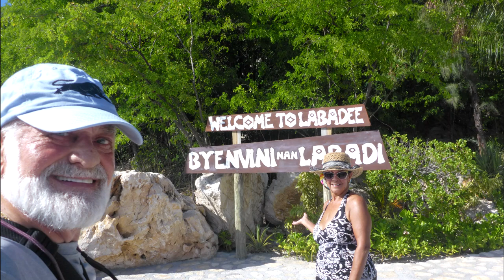Labadee Haiti Symphony of the Seas port of call Palmetto High Reunion 2023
My classmate Kathy and her husband John are living near
 my wife and Kathy bonded as well as John and I so we hung out much of the time

Bless the ladies who took the time and effort to organize this cruise.  Millie and I have been on over a hundred cruises I enjoyed this one layed back and listening to life stories that I regret not video taping them all.
This playlist will include some of my Miami Palmetto High classmates